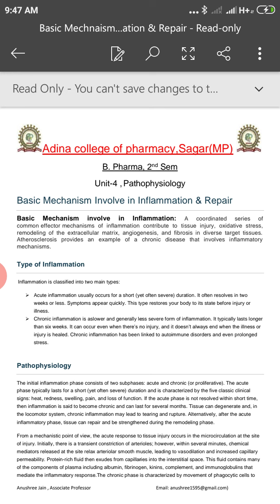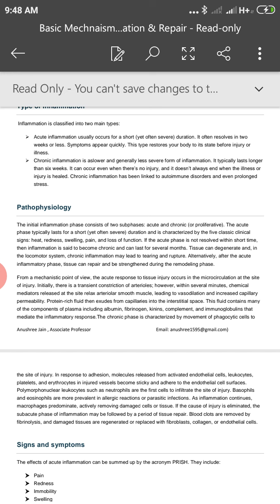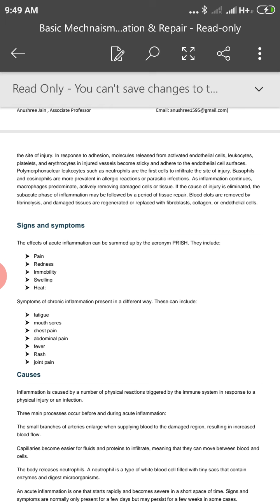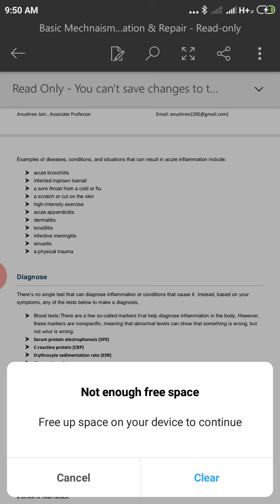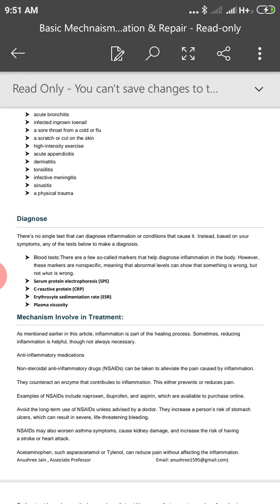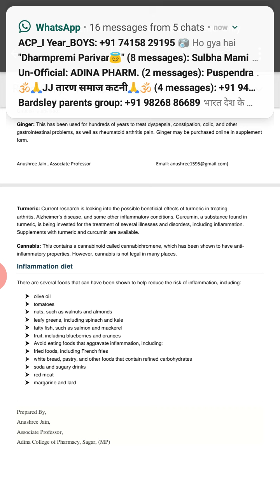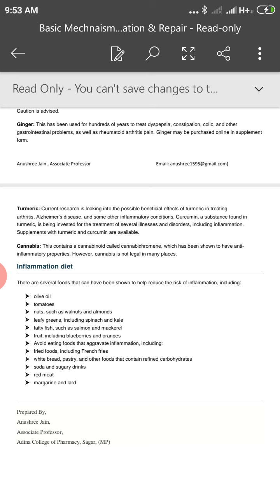Basic mechanism involve in process of inflammation and repair pathophysiology by anushree mam